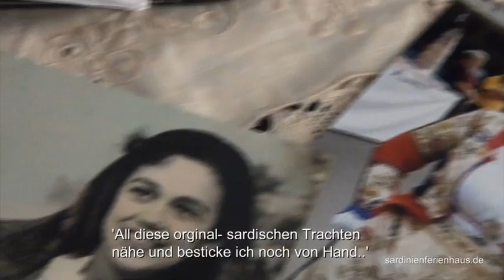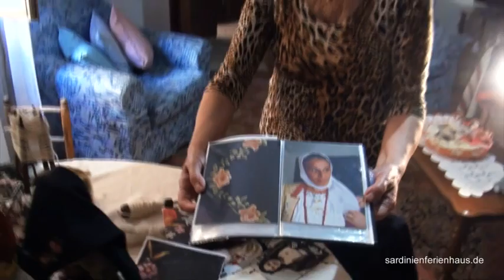Traditionelle sardische Trachten ENTDECKE SARDINIEN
Sardische Trachten und ein Umzug in Siniscola.